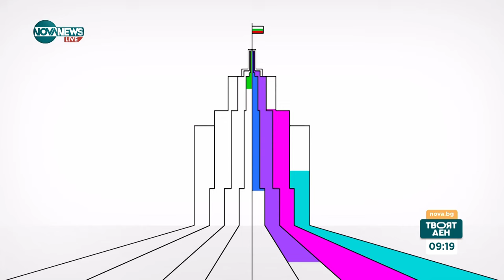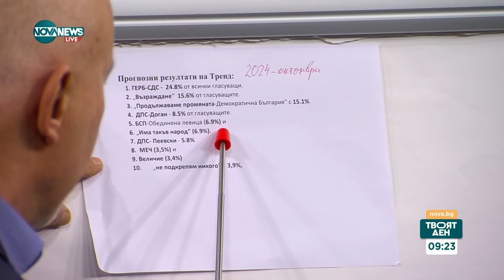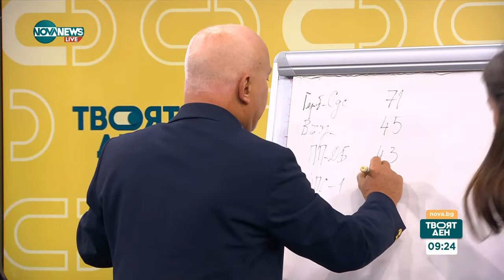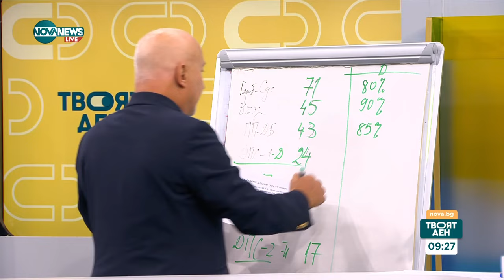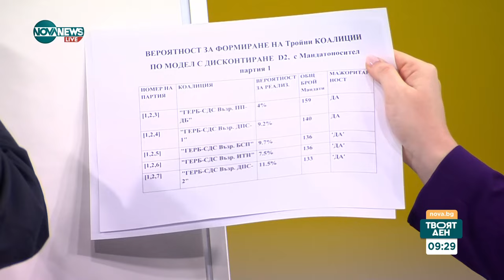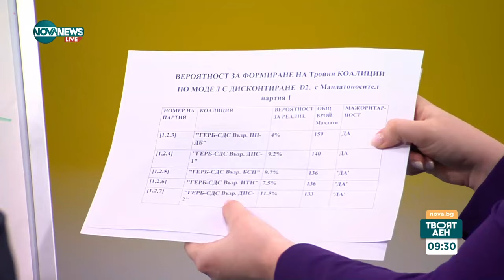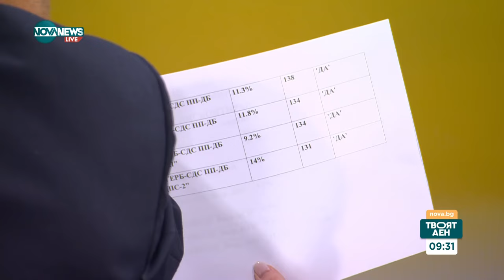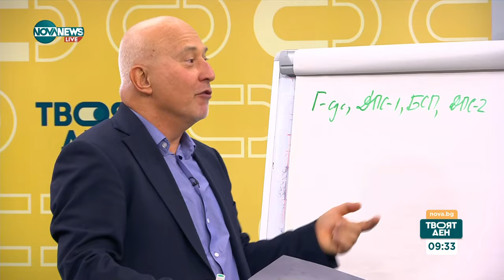Проф. Огнян Кунчев за възможните следизборни коалиции